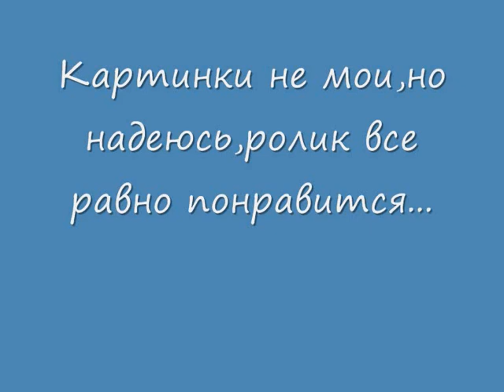Готика.wmv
Нарезка приколов по Gothic 1-3